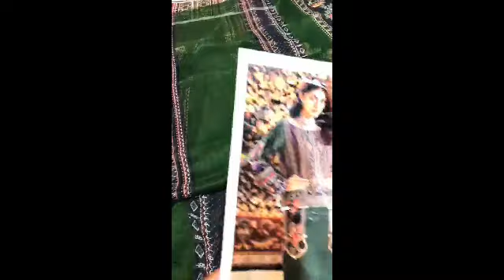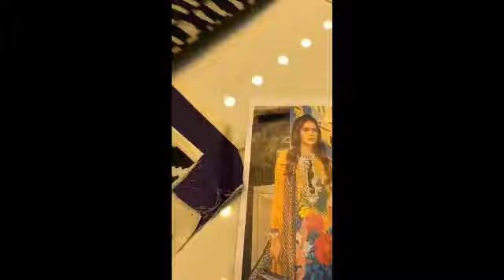Intermix || Lawn with Chiffon Dupatta || Master Replica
**Coctail Lawn COLLECTION 2020 Same as Per ORIGNAL*

Best Hit  DESIGNS

Available in Stock & Ready for Sale.

🔵 *FULL FRONT HEAVY EMBROIDERD*
🔵 *BASE OF FINE Quality Lawn*
🔵 **Printed Chiffon Duppata**
🔵 *HEAVY Emboriderd patches**
🔵 *Pritned SLEEVES**
🔵 *Printed BACK*
 **7 suits set@1600/Each

*Wholesale Set Price for Resellers And Shopkeepers Rs.1600X7=11200*

⚠ Note :
Fabric Used Fine Quality Lawn

*Loose Not Available*